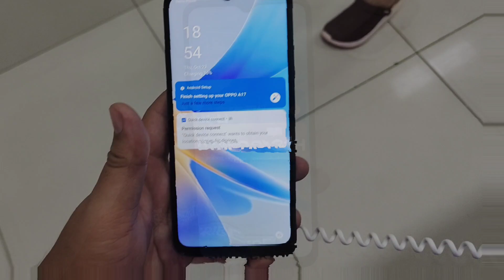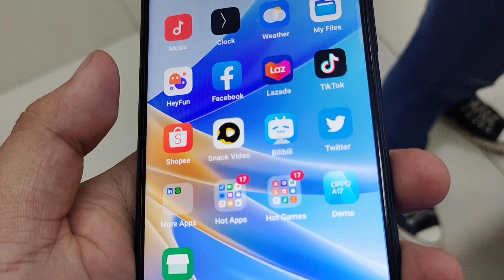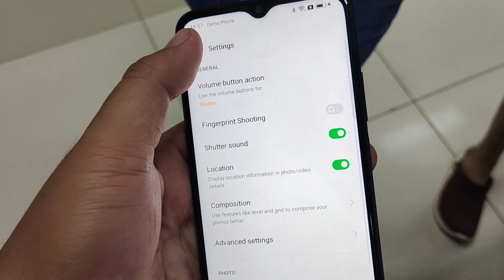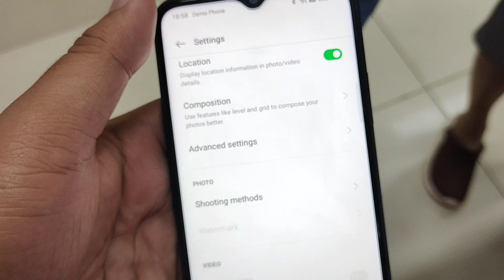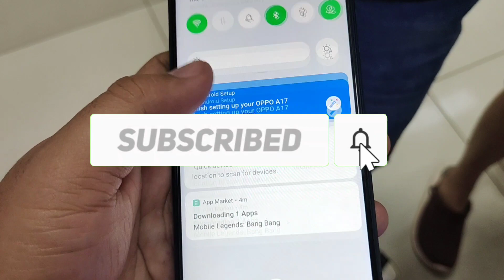New Oppo A17 2022 / Better than A16? / Specs & Features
Oppo A17